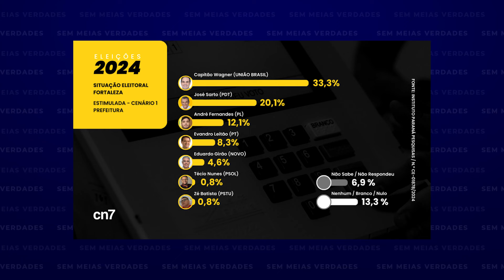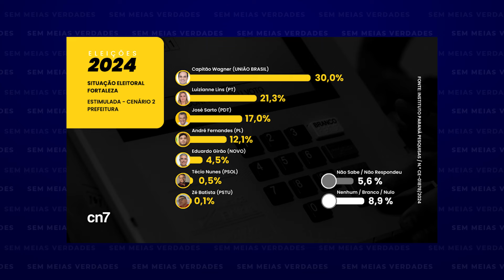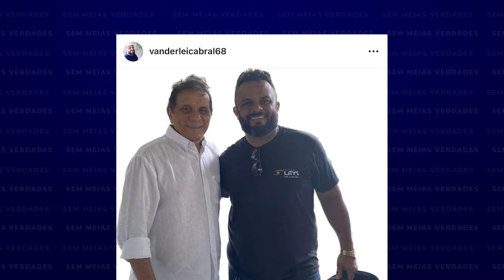LULA, SÁ, AGENOR E ILO NO MESMO PALANQUE??? 🔥🔥 EP 63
Acompanhe por aqui os bastidores da política, com foco na região Centro-Sul do Ceará, com João Inácio!